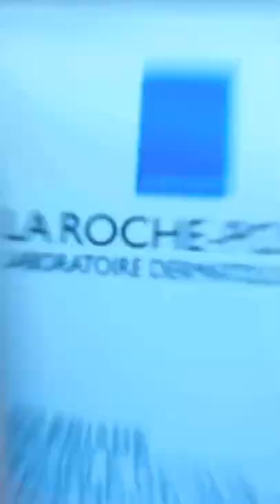Filters are great but great skin is better Join me and StrikeAPosay LaRochePosay ay ad